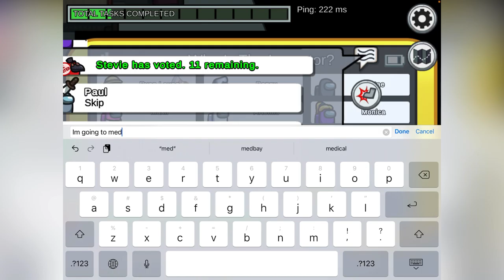I have an exam coming…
Sorry if I don't upload videos for weeks, I can't help it...
Hope you guys will still support me...
Please comment some video suggestions for me to post on YouTube after I finish the exam...

so we can talk! My username is Ryan Leung Youtuber#0510.